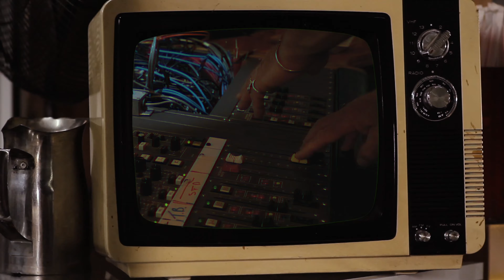St Novä Scene - Prairie Pass (Official Music Video) with PT Beckett (ex Samurai Trash )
Official Music Video for St Novä Scene- the current songwriting project of PT Beckett (Beck). Filmed in the Underfoot Records studios, the song and the clip talk to the trip of life. It's transient. we are all just passing through. It's both hopeful and melancholy. The original sound recording was made in the early 1990's, but was thought lost in a disastrous studio fire. Having been salvaged earlier this year, the  video features all the original players, just a tad older.
Are you the Hitchhiker or the Bird?

Recorded at Underfoot Records for Underfoot Records
Distributed by MGM Distribution
Project-St Novä Scene
Vocals & Composition- PT Beckett
Harmony Vocals-Deanne Hardwick
Bass Guitar & Sound Engineer- Mic Hardwick

Video Concept & Choreography-PT Beckett
Makeup- Abbey Hardwick
Producer- Deanne Hardwick
Co-Producer-Sacha Walters
Videographer & Editor- Aidan Hardwick for Hardwick Media

Prairie Pass - Lyrics & Arrangement

Intro: Flute beat 8 bars: Bass 4 bars

Surely is time and I’m glad of that
Said the boy in the boots as he passed the hat
Hope we will be home sometime before night
It’s a strange thing to see with no light

Riff: Organ: Slide

Might have been there too long or never at all
Hard to see real good in a space so small
There’s times you really had it I could hear ‘em say
Could stick it in the back just take it away

Chorus x 1:
All things come and all things go its true
We’re just passing, we’re just passing through

Riff: Flute

Time’s about right the end there in sight
Reckon we will be heading down the same track tonight
Ain’t a bad time for feeling glad
Said someone that day they were thinkin’ aloud
It’s a piece of the past went real fast
Time to rest up, stop moving at last.

Flute: Riff: Cellos